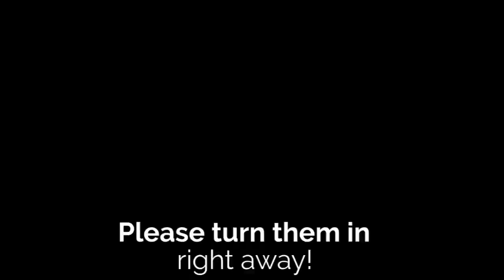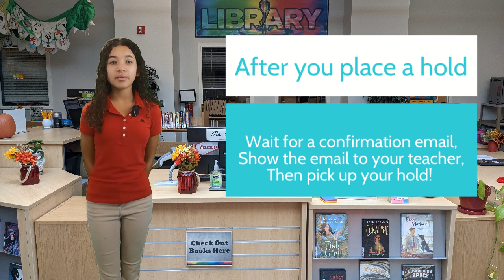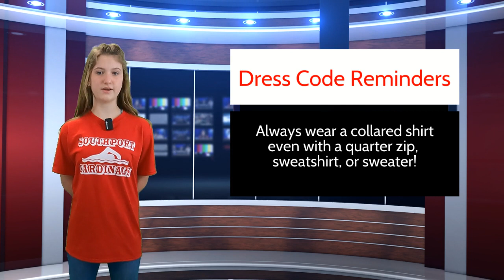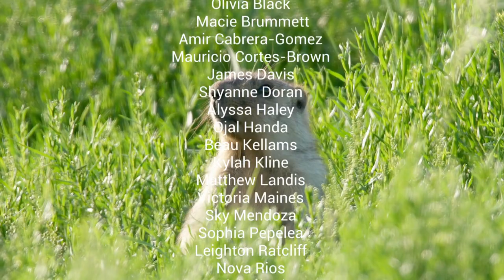Friday, February 2, 2024